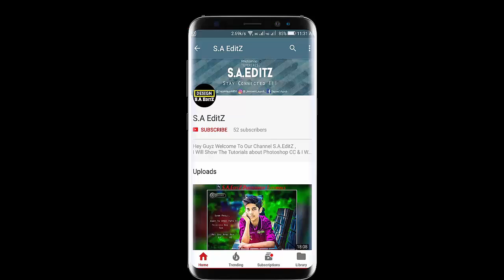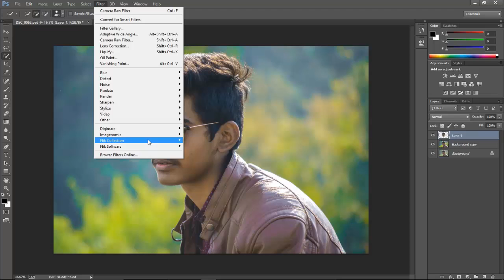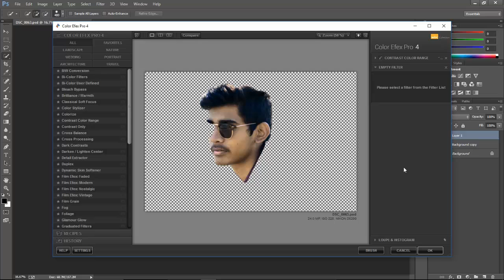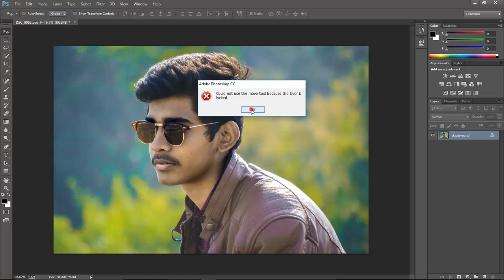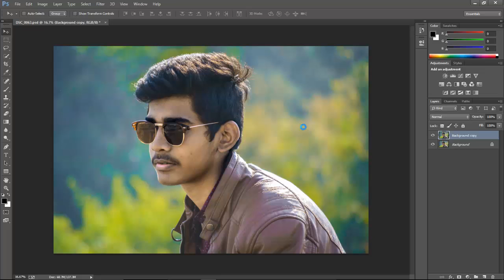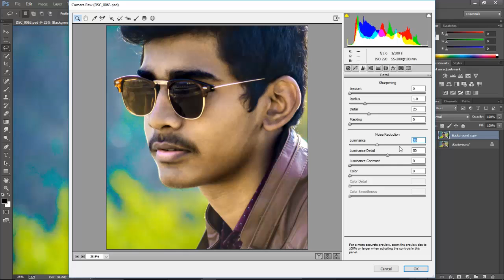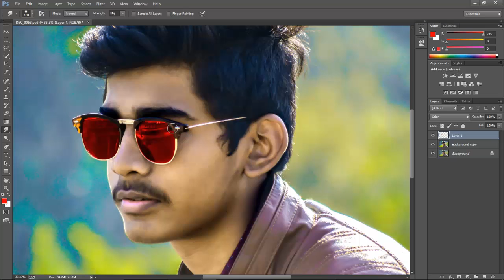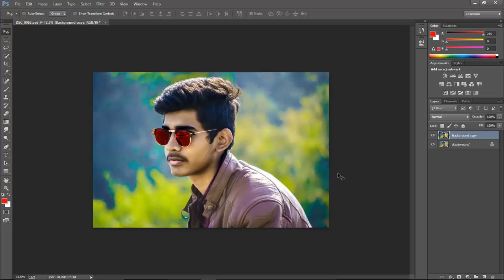Photoshop Tutorials | SoftLight Effects , Face Clean , Skin Glow | S.A EditZ